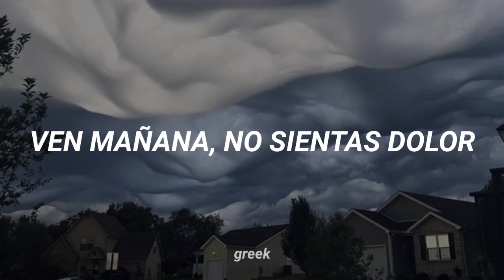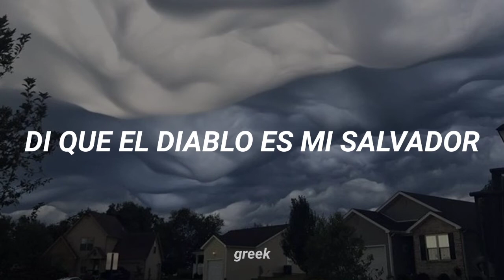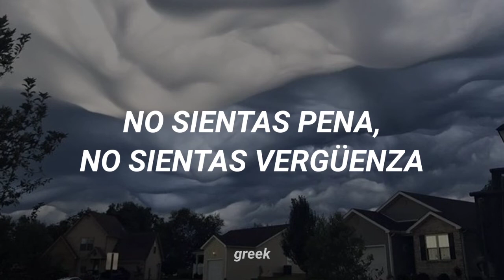goodbye stranger — supertramp (sub. español)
Goodbye Stranger — Supertramp (subtitulado al español /video oficial)

Goodbye Stranger de Supertramp proviene del álbum Breakfast In America (1979) Es el track numero tres de diez canciones.

Letra:
It was an early morning yesterday
I was up before the dawn
And I really have enjoyed my stay
But I must be moving on
Like a king without a castle
Like a queen without a throne
I'm an early morning lover
And I must be moving on
Now I believe in what you say
Is the undisputed truth
But I have to have things my own way
To keep me in my youth
Like a ship without an anchor
Like a slave without a chain
Just the thought of those sweet ladies
Sends a shiver through my veins
And I will go on shining
Shining like brand new
I'll never look behind me
My troubles will be few
Goodbye stranger it's been nice
Hope you find your paradise
Tried to see your point of view
Hope your dreams will all come true
Goodbye Mary, goodbye Jane
Will we ever meet again
Feel no sorrow, feel no shame
Come tomorrow, feel no pain
Sweet devotion (Goodby Mary)
It's not for me (Goodbye Jane)
Just give me motion (Will we ever)
To set me free (Meet again)
In the land and the ocean (Feel no sorrow)
Far away (Feel no shame)
It's the life I've chosen (Come tomorrow)
Every day (Feel no pain)
So goodbye Mary (Goodbye, Mary)
So goodbye Jane (Goodbye, Jane)
Will we ever (Will we ever)
Meet again (Meet again)
Now some they do and some they don't
And some you just can't tell
And some they will and some they won't
With some it's just as well
You can laugh at my behaviour
And that'll never bother me
Say the devil is my saviour
But I don't pay no heed
Sweet devotion (Goodbye, Mary)
So now I'm leaving (Goodbye, Mary)
Got to go (Goodbye, Jane)
Hit the road (Will we ever)
I'll say it once again (Meet again)
Oh, yes, I'm leaving (Feel so sorrow)
Got to go (Feel no shame)
Got to go (Come tomorrow)
I'm sorry, I must dash (Feel no pain)
Go and believe it
I've got to go